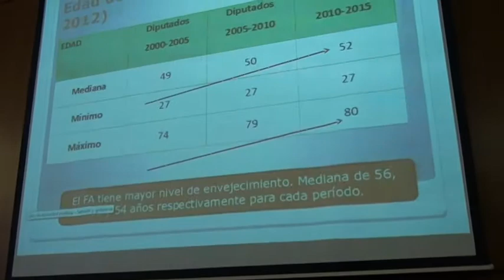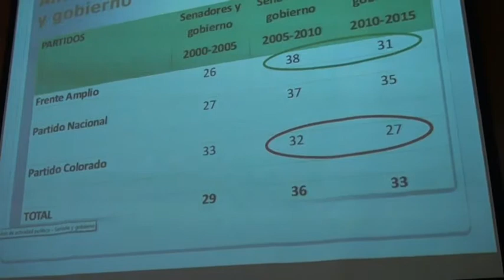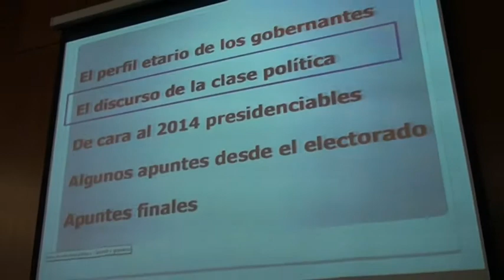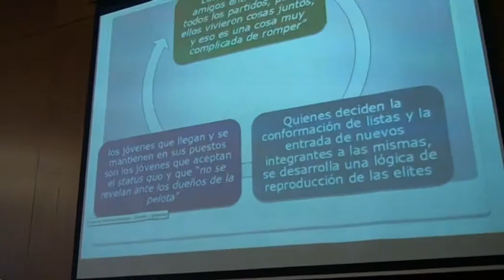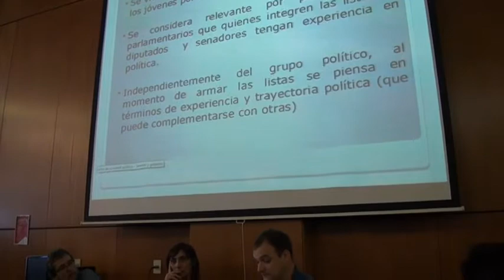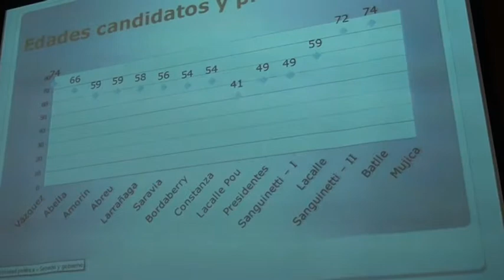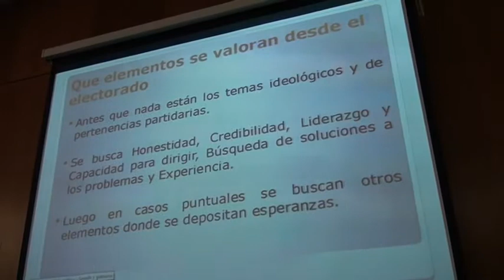Discurso político y envejecimiento. Eduardo Bonttinelli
II Coloquio sobre envejecimiento y vejez: hacia una agenda política en clave de derechos
Fecha: miércoles 30 de octubre

El evento reunió a diferentes actores políticos y sociales entre investigadores y expertos de distintas disciplinas así como autoridades públicas con el objetivo d discutir la perspectiva de la agenda política uruguaya en relación al envejecimiento poblacional de nuestro país, de cara a las instancias electorales del próximo año.

Mesa: Discurso político y envejecimiento. Desde la mirada de profesionales vinculados al análisis del discurso político se trabajó la mirada del envejecimiento que dicho discurso tiene.